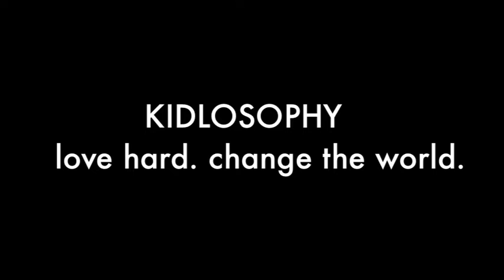Happy School Year / Ep. 22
Who's ready to celebrate a new school year? Mo and Gig give a couple of tips to help make going back to school a little easier. They also share one of their favorite Dr. Seuss tips about learning. Enjoy Episode 22!